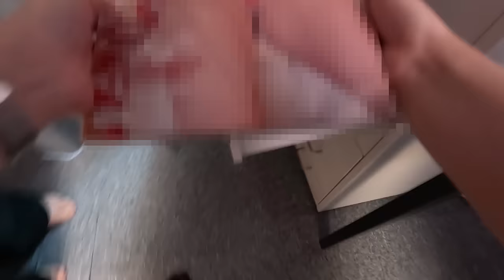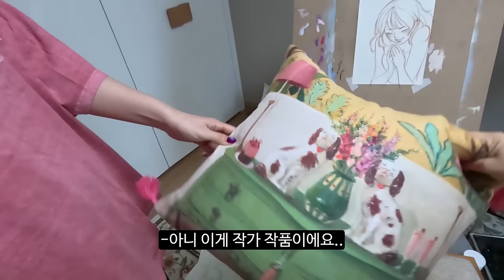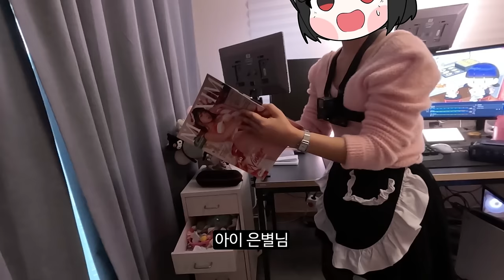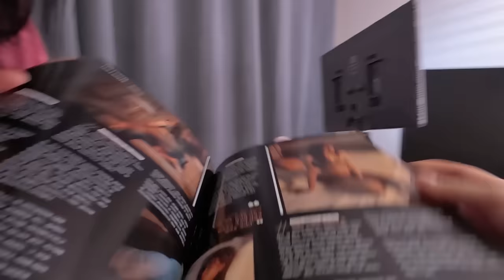트위치 가지녀 김은별